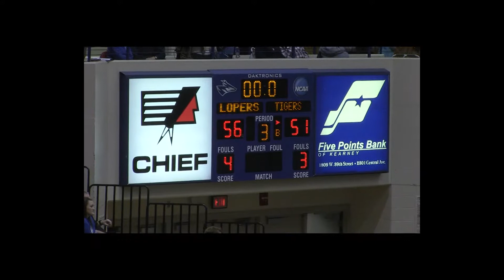UNK Loper Women's Basketball vs Fort Hays State 2016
Ft. Hays comes from behind in both regulation and OT to win 82-81 in Kearney.  January 30, 2016.